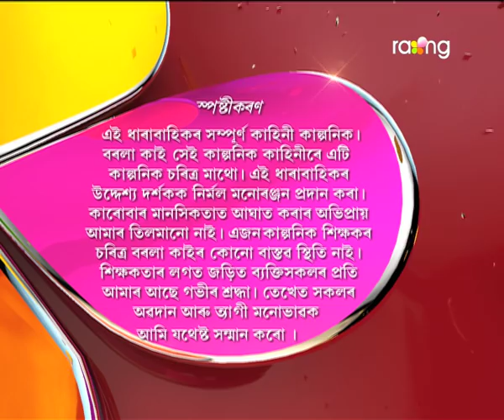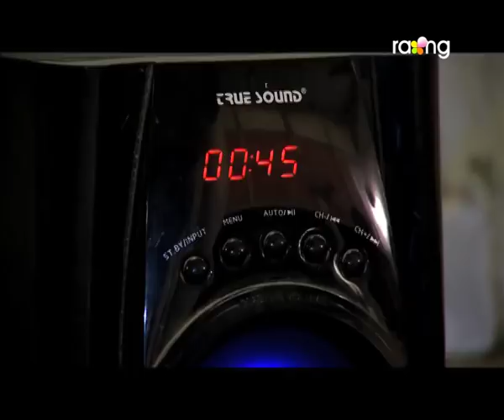Borola Kai - বৰলা কাই | 13th Jan 2018 | Full Episode | No 851